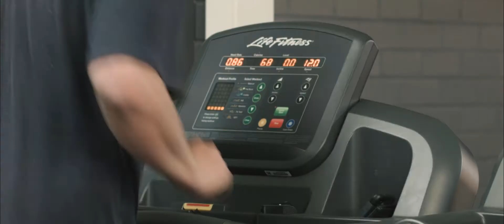Market Fitness (Promo)